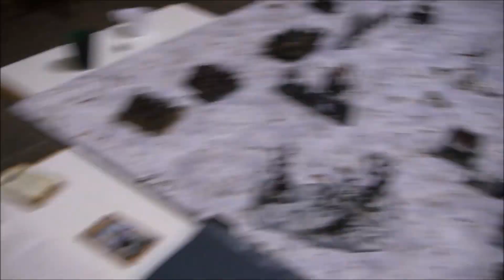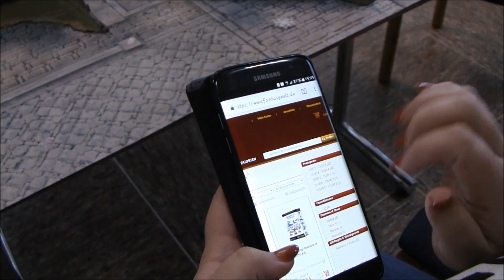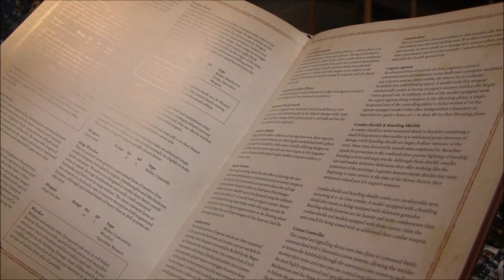Maltisch am Mittwoch 18.04.2018 - Episode 225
Themenzusammenfassung:
00:00:00 - Intro mit Blackbutcher
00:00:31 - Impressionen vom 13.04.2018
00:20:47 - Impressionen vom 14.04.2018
01:03:15 - EndCard mit Blackbutcher